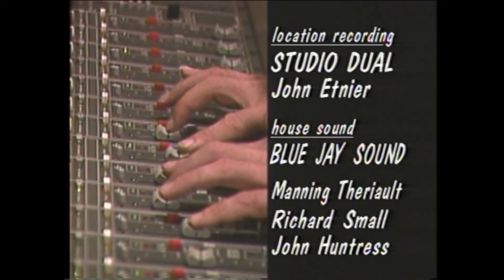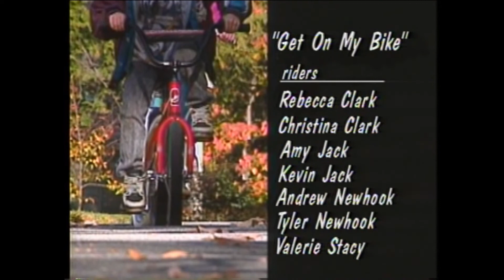Just For The Fun Of It (Part 10)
We end our show right back where we began, with Rick and the members of the Bubble Gum Band at the campsite - this time - at the end of the day. As sunlight fades and the stars appear, marshmallows are roasted by the fire and Rick sings "It's a Quiet Night" as our concert softly comes to a close. Sweet dreams everyone!